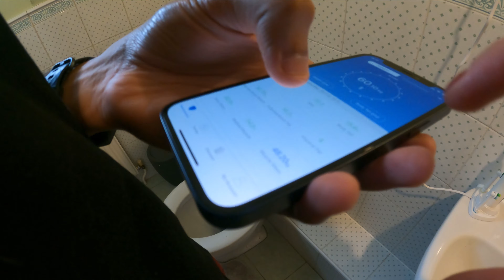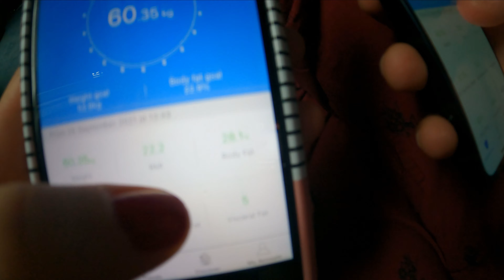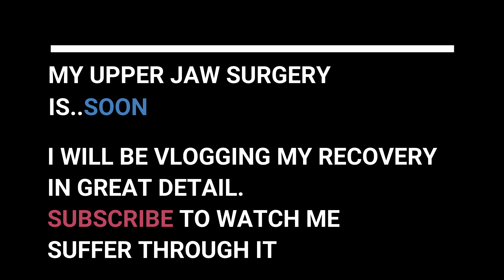Getting jaw surgery recovery items - Vlog 73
Despite the fact that my jaw surgery has been delayed, and is not happenning this Thursday, I still went ahead and stocked up with everything I think I need for thr jaw surgery recovery stage - essentials like syringes, jaw bra etc plus one more item lol not going to disclose it in description. Have fun watching!